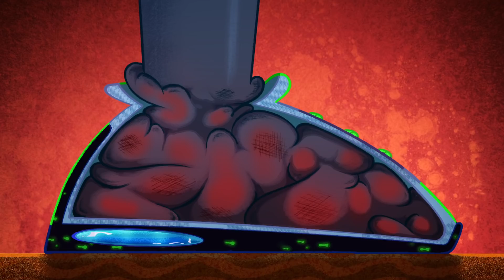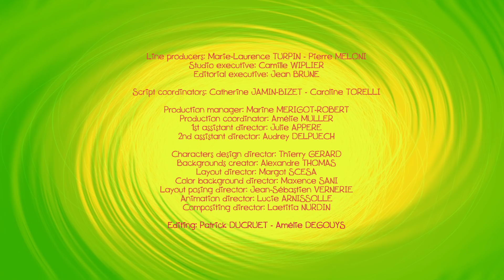Zig & Sharko 🍬🍭 The piñata 🍬🍭 Party and Gift 🎁 Cartoons for Children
Shark and Mermaid Cartoons for kids full episodes about piñata

Zig e Sharko desenhos para criancas con piñata